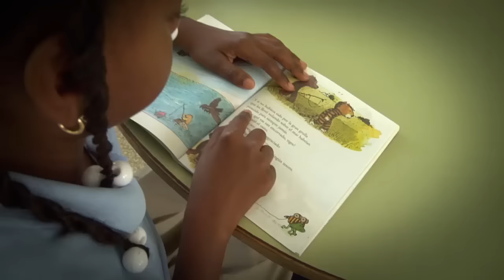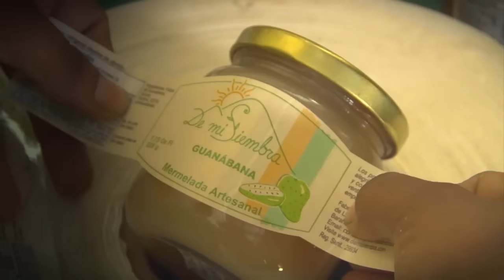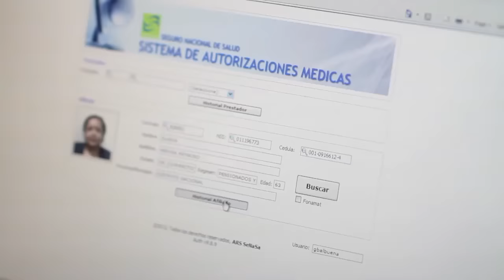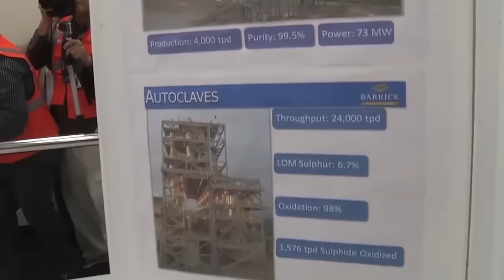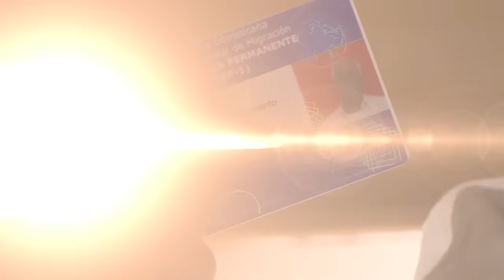3 años de realizaciones y más entusiasmo que nunca.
En ocasión de celebrarse hoy, 16 de agosto, el tercer aniversario del gobierno de Danilo Medina, podríamos mencionar sus realizaciones, que son MUCHAS y espléndidas, pero no lo vamos a hacer. El pueblo dominicano las conoce y valora muy bien.

Sólo recordaremos aquellas realizaciones más relevantes con la intención únicamente PEDAGÓGICA de visibilizar la naturaleza solidaria, cercana, transparente y frugal del gobierno dominicano.

Conocemos muy bien a nuestro pueblo y sabemos que, más que HIZO, le importa saber qué HARÁ su gobierno y eso puede decirse ya: el año de gobierno que comienza hoy será MEJOR que los 3 años anteriores, porque pondremos más empeño, más inteligencia y más trabajo en SERVIR al pueblo dominicano. Pero además, mucho de lo SEMBRADO en estos 3 años, su cosecha será en 2016.

Cumplimos nuestras promesas y las pendientes, también. Los resultados de estos 3 años permiten mirar el porvenir con ENTUSIASMO E ILUSIÓN. Estamos sentando las bases de un Estado de Bienestar para el pueblo dominicano, guiados por un principio rector tan antiguo y actual, tan justo, sencillo y universal como el AMOR AL PRÓJIMO.